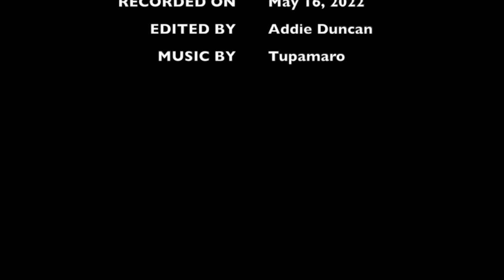MEET a Mathematician - Chad Topaz